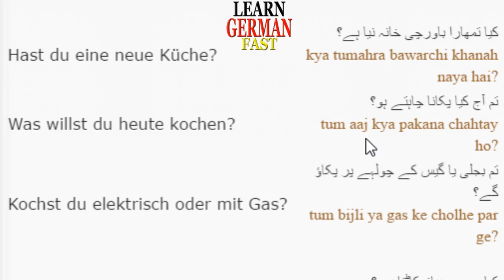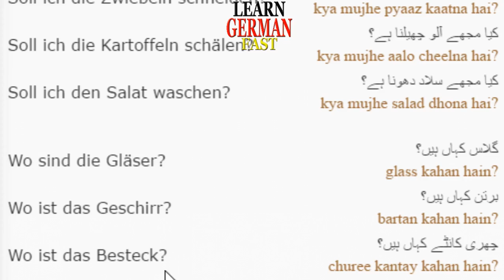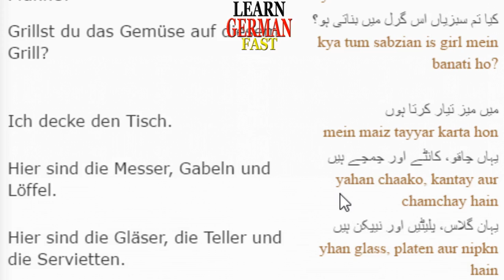Learn German Fast:- 19- In der Küche urdu hindi